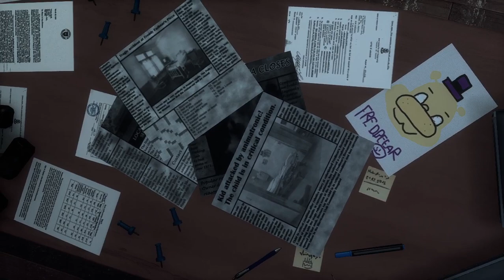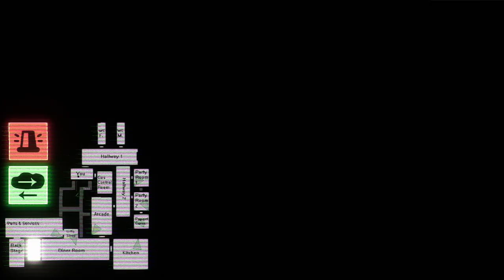i played final night's 4 !!!!!!!!!!!